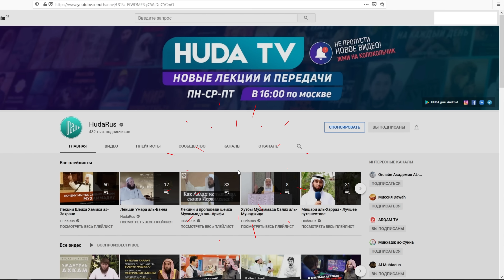Звонки в прямом эфире и ответы на вопросы зрителей | Шейх Халид аль-Фулейдж | Наследие пророков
СПОНСИРОВАТЬ КАНАЛ ЧЕРЕЗ "Яндекс Деньги"

Для помощи другими способами свяжитесь с нами.